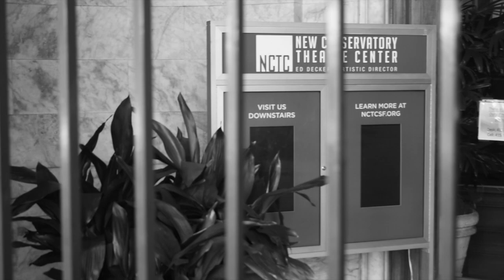On With The Show | Genie Cartier | Bow & Arrow Circus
Performed by Genie Cartier
Directed by Devin Walker (@northernwaste)
Produced by Bow & Arrow Circus Theatre Collective (@bowandarrowcircus)

This video was created as a reaction to the closing of theater venues during the COVID-19 pandemic. Each outfit represents a different stage of Genie's performing career-- the fire dancing years (blue & silver), the Dream Show years (blue & red), the Yesterday is Tomorrow years (all black) and her role as a producer at Bow & Arrow (purple & yellow ringmaster).